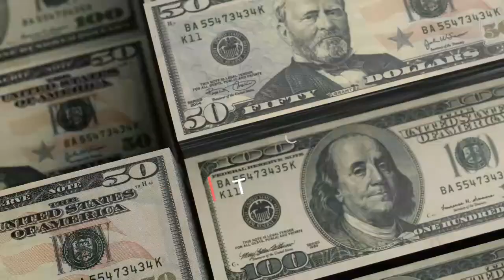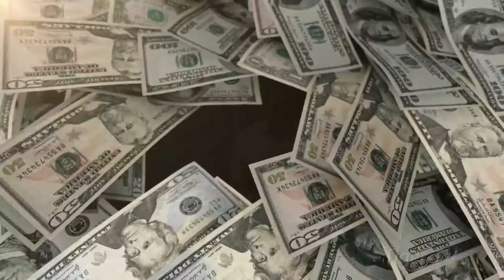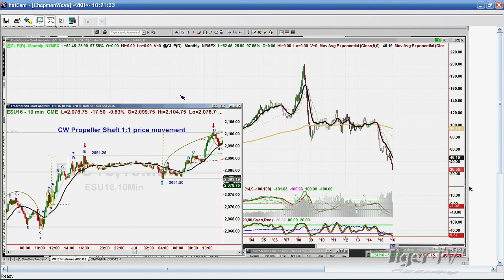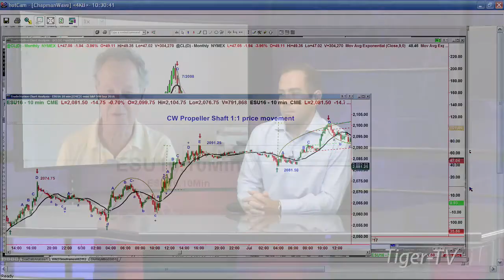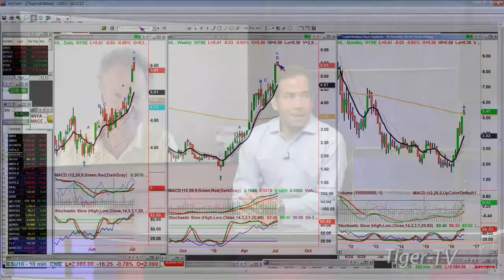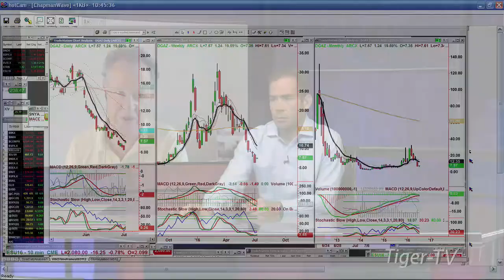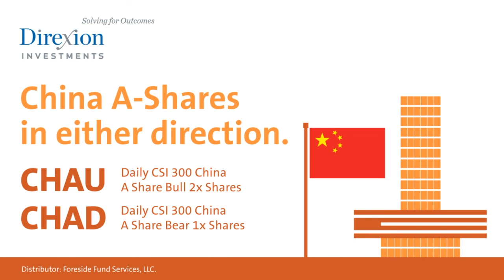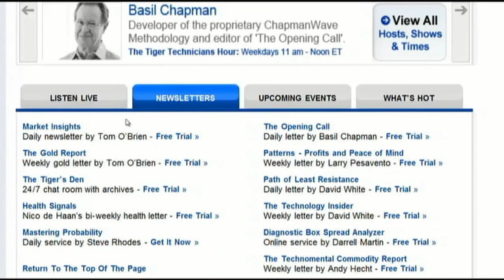July 5th Money Masters with Tommy O'Brien and Basil Chapman - 2016